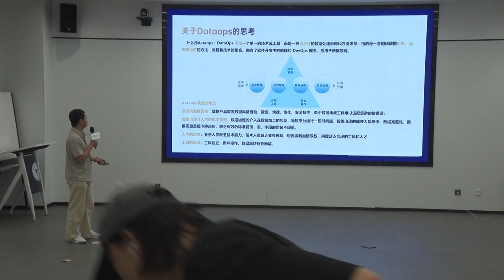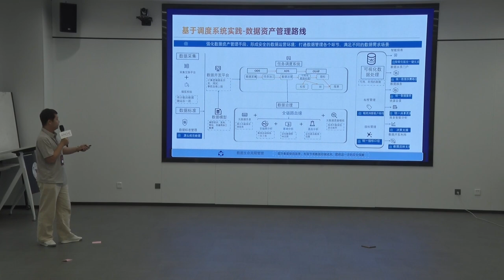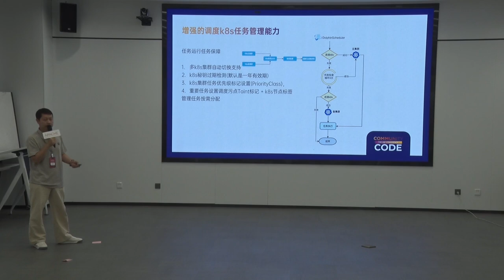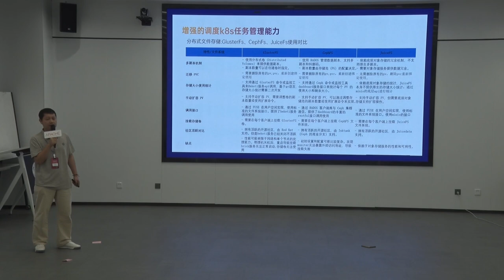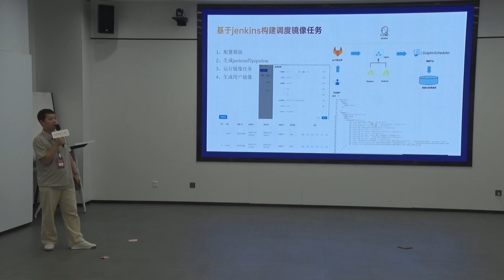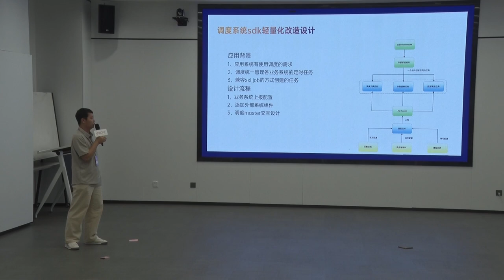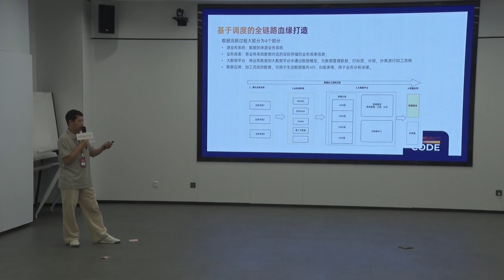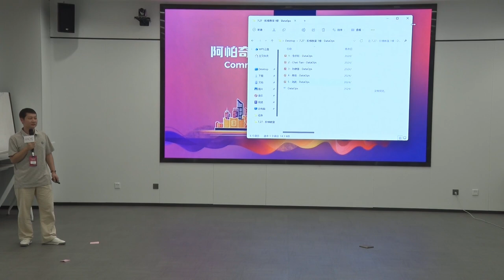Unicom Digital Technology's integrated data asset platform, built on Apache DolphinScheduler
DataOps Track
Speaker: LiuWu
Title: Senior big data development engineer